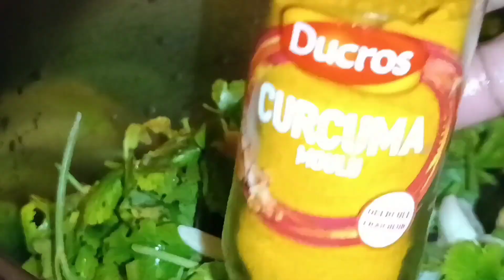Nettoyer votre foie en 3 jours ! Toute la saleté sortira du corps.la_recette_de_grand_mère.